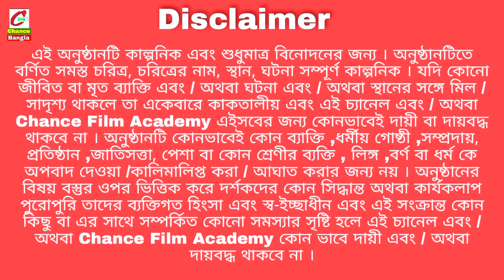বন্ধুত্বের ১০ পিড়ি | হিন্দু মুসলিম বান্ধবী | ছোটোদের হাসির নাটক | ছোটোদের হাসির কৌতুক | ChanceBangla